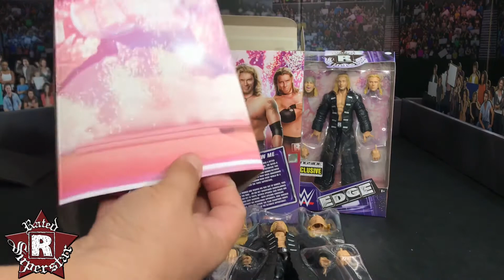RINGSIDE EXCLUSIVE EDGE & EDGE HEADS FIGURE REVIEW !!